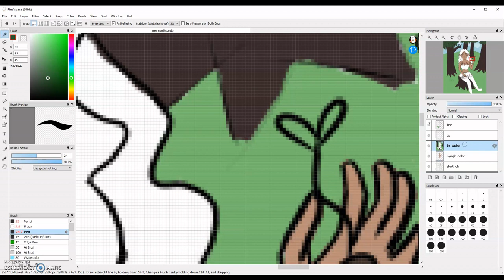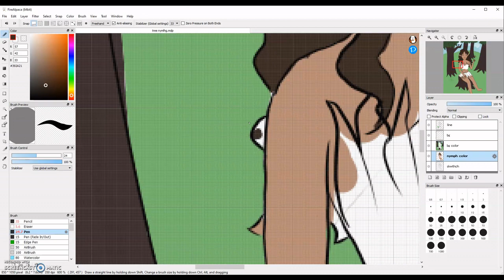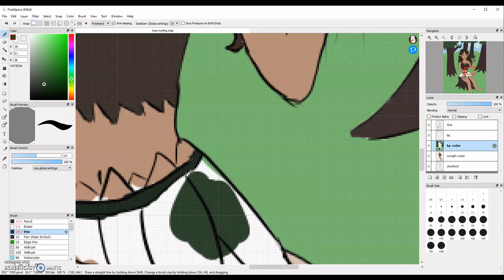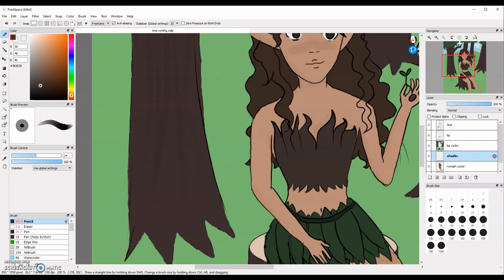tree nymph drawing :)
so uh sorry i haven't made a video in forever. i basically lost my motivation to draw and then i drew something and forgot to record it hdjsdhsj. anyway here's a drawing of a tree nymph. also i forgot to put the finished product on the screen at the end sorry about that. i did the hair highlights off screen so you don't get to see those dhjsdsj.